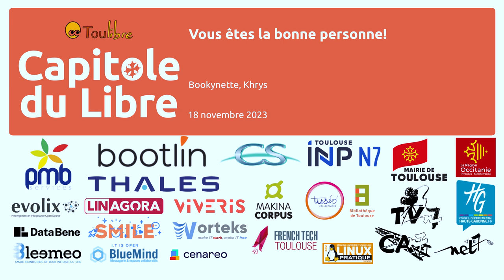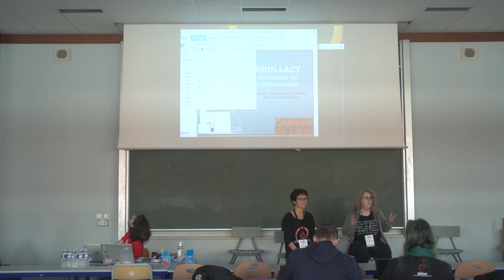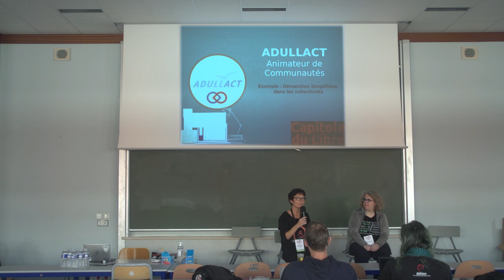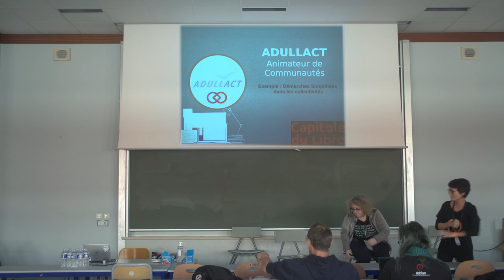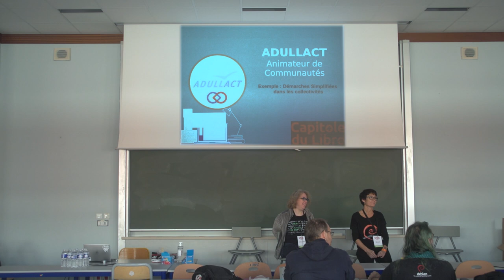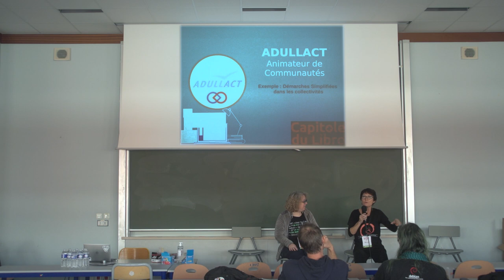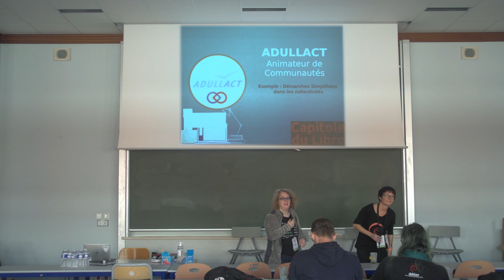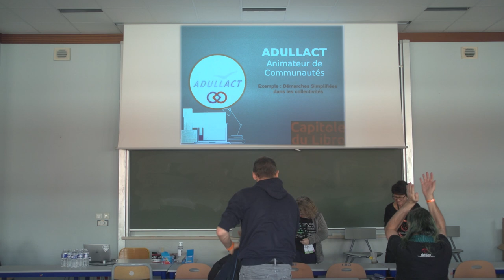Vous êtes la bonne personne !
Khrys, Bookynette

Khrys, présidente de FDN et Bookynette, présidente de l'April, vous proposent d'échanger autour de la diversité et de la légitimité au sein du monde des libristes. Parce que nous avons un rôle à jouer, qui que nous soyons, confiant·es ou hésitant·es, débutante·es ou expert·es.

Et là, vous vous demandez de quoi vont-elles parler?
De diversité, de la place des femmes dans le monde numérique, de leur invisibilité, des livres publiées par des autrices passionnantes.
Mais aussi de l'effort de plus en plus présent pour mettre en avant les femmes dans les associations, des quotas qui choquent beaucoup mais qui permettent de leur
laisser la parole. Du fait que de plus en plus d'associations libristes se rendent compte que leur présence est finalement bénéfique et apporte un point de vue et des relations différentes. Qu'il est même possible de leur laisser la présidence... Bref que les femmes sont de plus en plus souvent prises au sérieux dans les communautés libristes.